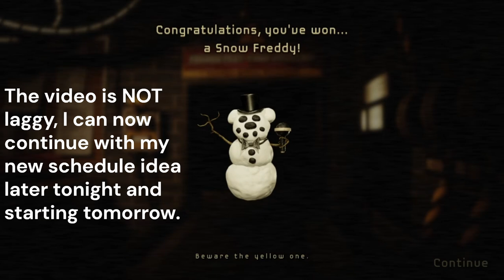Trying to defrost from the freezing | A Bite at Freddy's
In a Bite at Freddy's, I play the challenge called Cold Kitchen. I have to play while the camera system tries to freeze up on me.

Although it looks as if I beaten this in my first try, this was NOT my first try.
My first try was a video with the video lagging, getting stuck in 1 frame for a long time. It was ruined, then I couldn't fix the problem before yesterday. In fact the other video was supposed to be Unlikely but those videos had the same problem. I don't know if the video I posted yesterday has the same problem yet.

I have fixed the problem by changing the frames per second value to 10.00.
I bet that Obs update is what caused the problem in the first place. So yeah, tomorrow will begin the 2 videos a day finally.